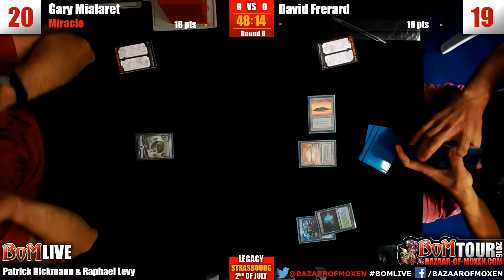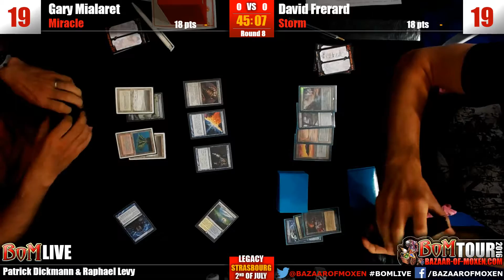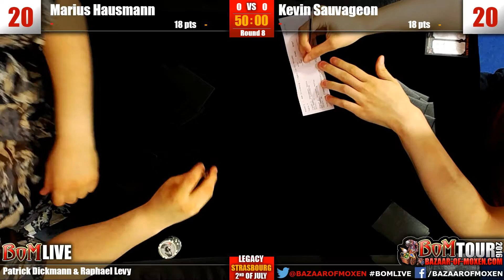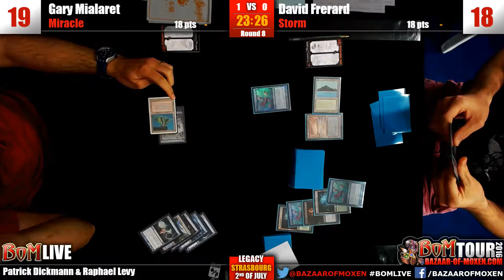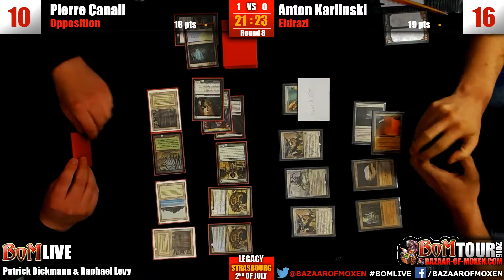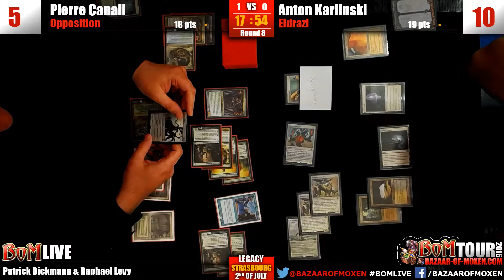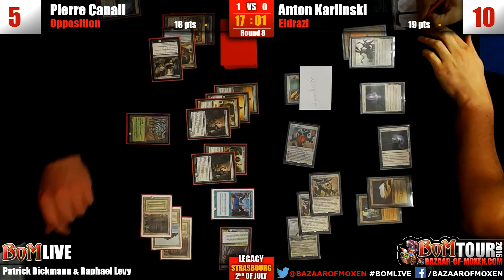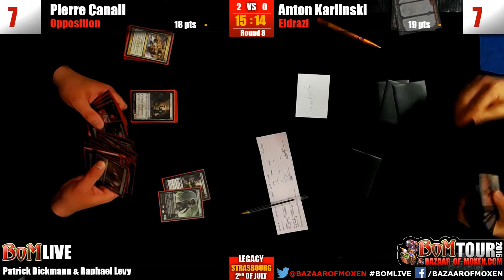BoM Strasbourg - Legacy - Round 8